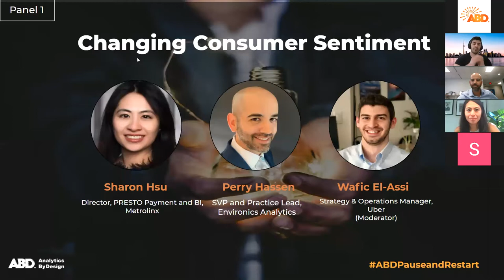Aug 18 Online Panel Discussion - Coping with Changing Consumer Behaviours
Topic: Coping with Changing Consumer Behaviours
Panelists:
Sharon Hsu, Director PRESTO Payment and BI, Metrolinx
Perry Hassen, SVP and Practice Lead, Environics Analytics
Wafic El-Assi, Strategy and Operations Manager, Uber